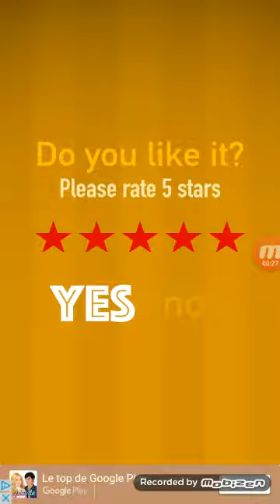Bottle flip challenge#3